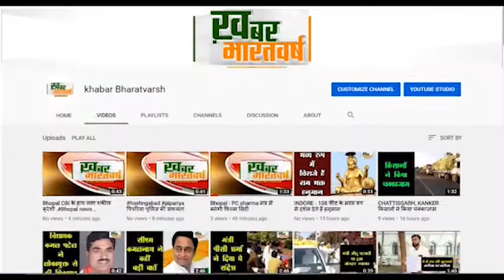बड़वानी : कलेक्टर पहुंचे राजघाट आसपास के क्षेत्र का किया निरीक्षण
बड़वानी : पिछले 4 दिनों में नर्मदा का जलस्तर 7 मीटर तक बढ़ गया है
             कलेक्टर पहुंचे राजघाट आसपास के क्षेत्र का किया निरीक्षण
कलेक्टर के अनुसार फिलहाल पानी का लेवल 130 मीटर के आसपास है
          वह यह देखने आए हैं कि यहां आसपास कहीं डूब प्रभवित लोग तो नहीं है